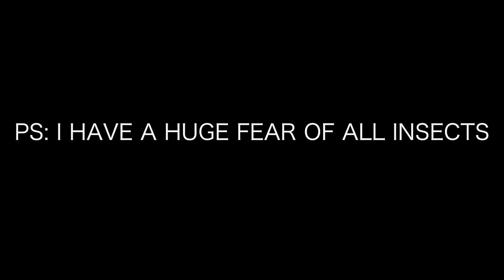MY FRIENDS POURED BLUE WORMS ON ME!! ( I PASSED OUT)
Snapchat ► "keon97" (Add me to see how I live my daily life) :D